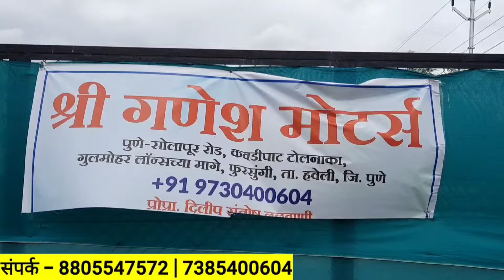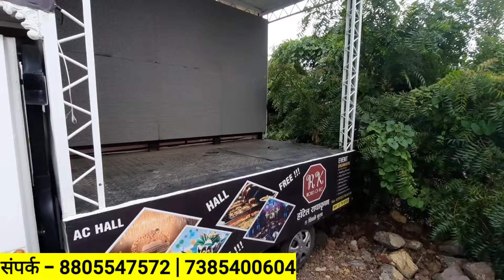🔴पुण्यातला सर्वात स्वस्त फुडट्रक🔴 | 4.50 लाखांत 5 टाटा इंट्रा | श्री गणेश मोटर्स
second hand commercial vehicle in pune

नमस्कार मित्रांनो माझ नाव सागर आहे आपल स्वागत आहे माझ्या My First Gaddi या यूट्यूब चैनल वर तर मित्रानों Second Hand Commercial Vehicles In Pune पाहण्यासाठी आज आपण आलेलो आहे Shree Ganesh Motors वर त्याच्यांकडे फक्त 1 लाखांत व्यावसायिक गाडी आहे मित्रानों डाऊन पेमेंट करून आपण गाडी घरी घेऊन जाऊ शकता. लोन सुद्दा करून देतात मित्रानों ते गाडीवर आणि RTO ची सगळी कामे करून देतात ते. Tata ace, pickup, tata truck, tempo, cruiser अशा भरपूूूर गाड्यांचा stock त्यांच्याकड आहे मित्रांनो.

श्री गणेश मोटर्स
पुणे सोलापुर हायवे श्री गणेश प्लाझा शेवाळेवाडी राजयोग मगंलकार्यालया समोर पुणे.

Shree Ganesh Motors Google map location

Second hand commercial vehicle haddapar pune in this video i am gonna show you all commercial vehicle like tata ace, mahindra pickup, tata 1109, tata 407, and all trucks tempos.
All vehicle are in good condition as you can see in video.

In this video i explore all second hand trucks and tempo.